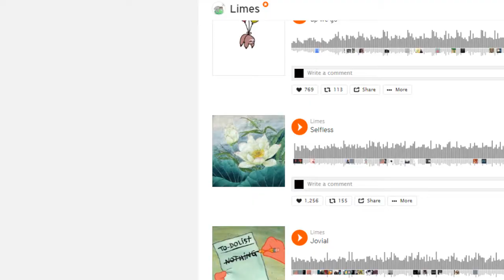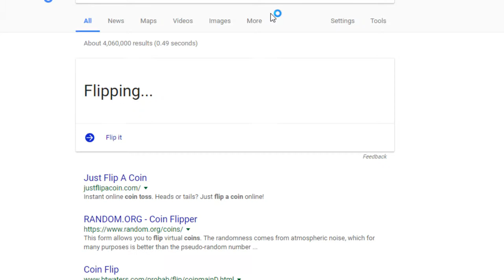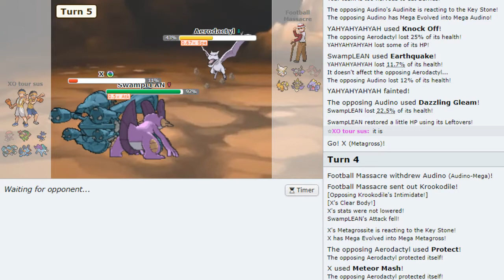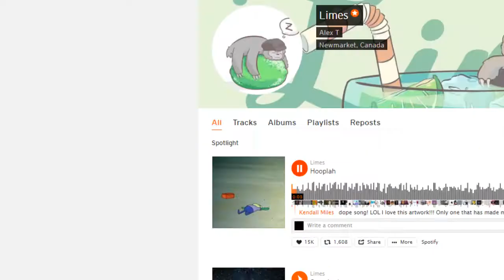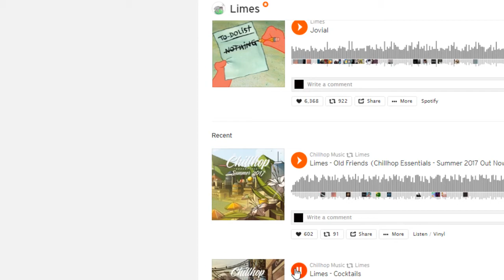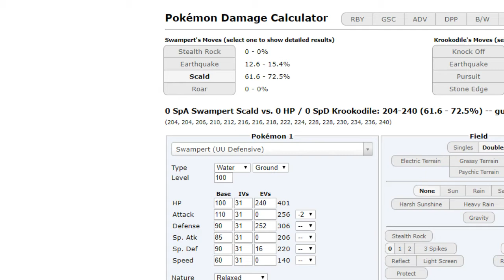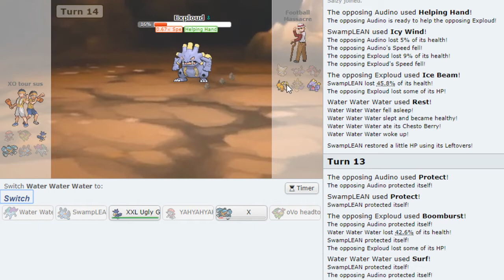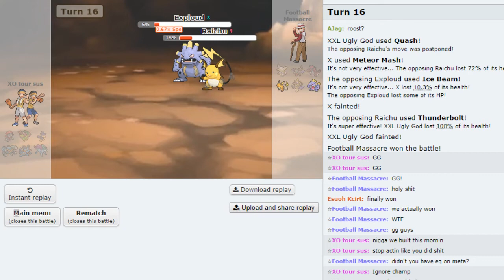Exploud's Loud Ass Bursts Our Ears With His Booms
Damn bitch ain't ever heard of an inside voice.
I had nothing else so I just gave Exploud the X cypher verse.